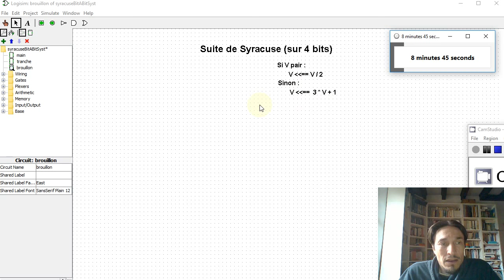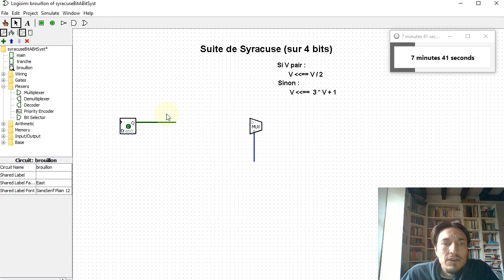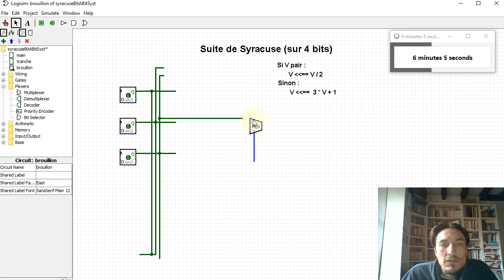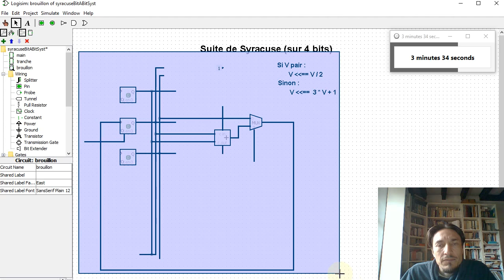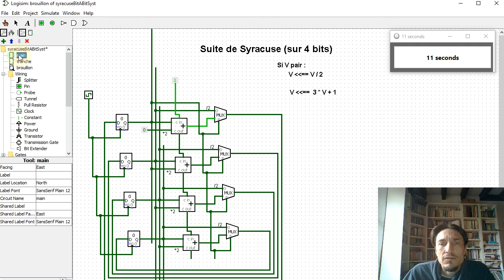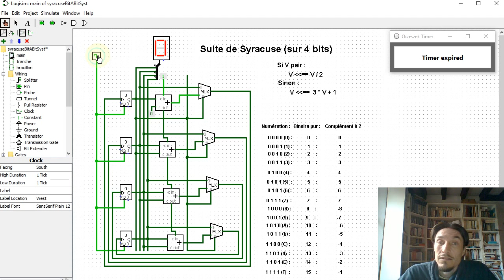Circuit logique de calcul de suites de Syracuse sur 4 bits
Synthèse booléenne et calcule de suites de Syracuse sur 4 bits avec LogiSim (extrait d'un exercice de Licence d'Informatique [parcours Miage], cours d'architecture des ordinateurs)

au programme : circuit séquentiel à flot de données, complément à 2, multiplexeur, arithmétique, mémorisation, synthèse par tranche, ...